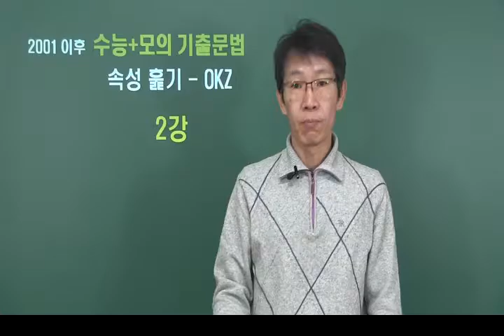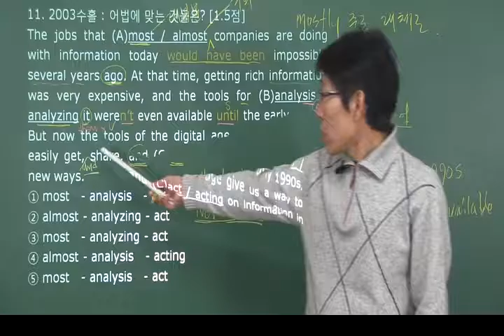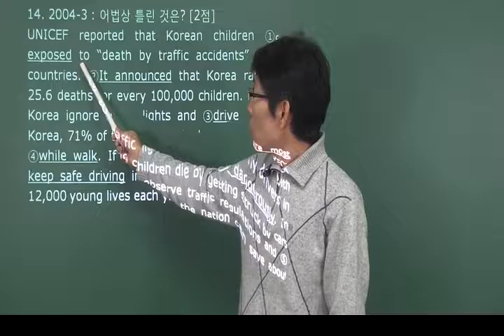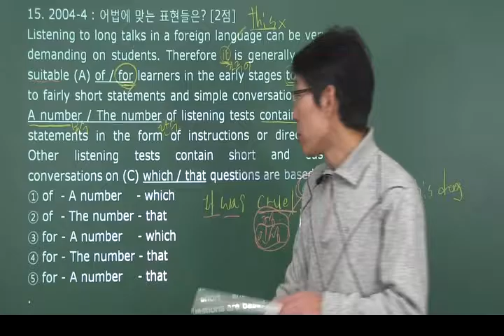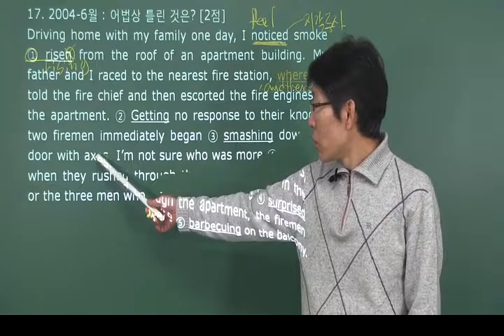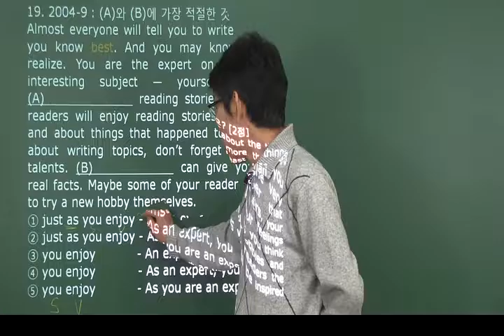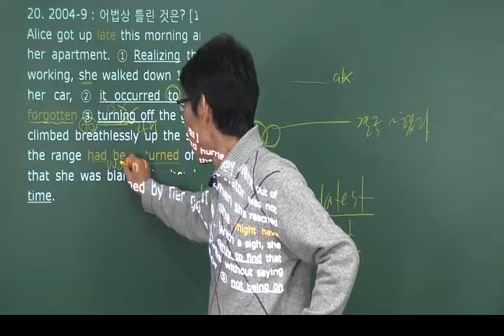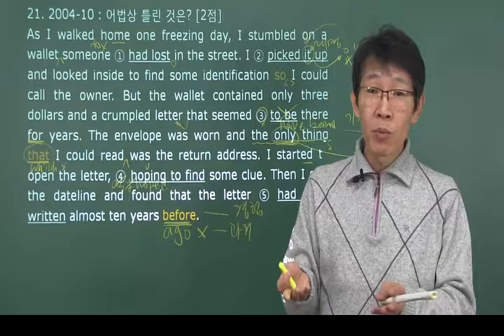수능 모의 기출문법 속전속결 강의 2 : 오길준 OKZ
수능 기출과 고3 모의고사 기출 문법, 이론보다는 실전 풀이 능력에 초점을 맞춘 핵심 강의임. 교재 및 기타 문의는